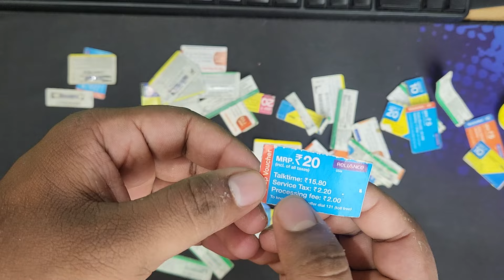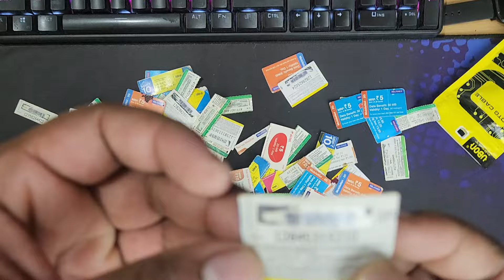৫ টাকায় মোবাইল রিচার্জ || Mobile Recharge Scratch Cards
৫ টাকায় মোবাইল রিচার্জ || Mobile Recharge Scratch Cards

PC Components:-
Graphics Card
HDD 2TB
Mouse Pad

Video Shooting Gears:
Camera: Canon 77D
Another Camera Similar
Ring Light
Light Stand
Softbox Light Holder

Bengali Techsquad